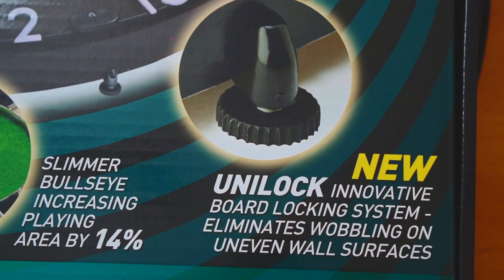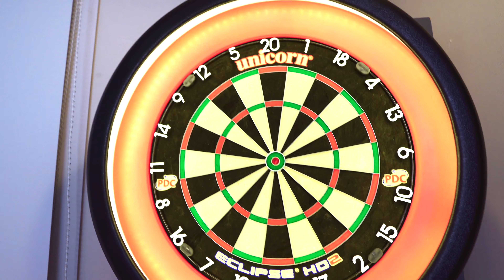유니콘 스틸보드 이클립스 HD2 리뷰 | UNICORN ECLIPSE HD2 STEEL BOARD REVIEW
[DartsTV Sangwoo Darts setting]
Barrel : DMC SABRE MASUMI SP1 18g SOFT & 21g STEEL
Shaft : L-SHAFT 130 Clear
Flight : L-STYLE MASUMI SLIM FLIGHT
Tip : L-STYLE LIPPOINT No.5 White

[Used Camera Kit]
Main Camera : SONY-A6400
Lens No.1 : SONY SELP18-105G F4
Lens No.2 : Sigma 16mm F1.4 DC DN
Lens No.3 : SONY SEL 10-18mm F4
Lens No.4 : SONY SEL 35mm F1.8
Mic : Rode Videomic Pro+

[index]
00:00 인트로
01:29 언박싱
03:59 보드판 설치
06:08 다트 스로잉
08:04 클로징